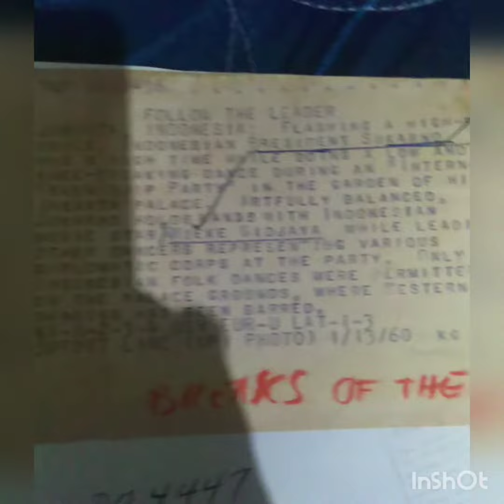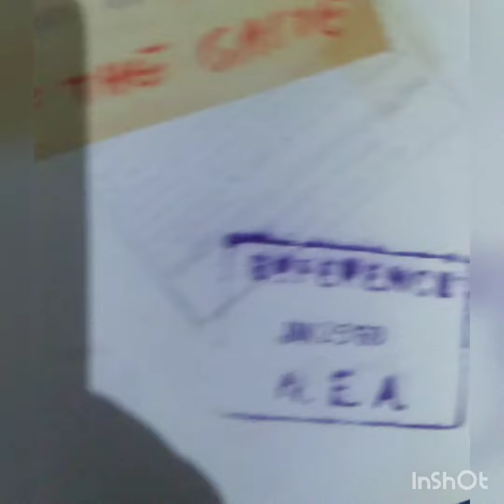Mieke Wijaya Meninggal 02 Mei 2022 Foto beliau bersama Sukarno 1960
Foto 1960 Acara Internasional Friendship Party Presiden Sukarno dansa Sama Mieke Wijaya